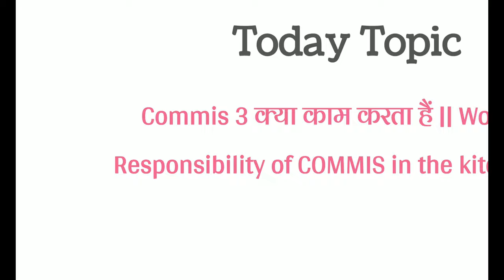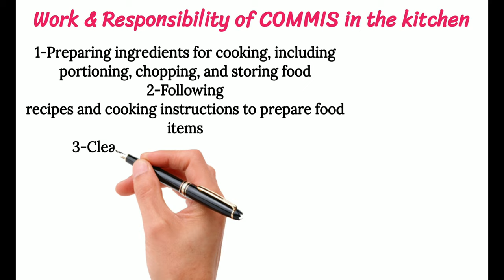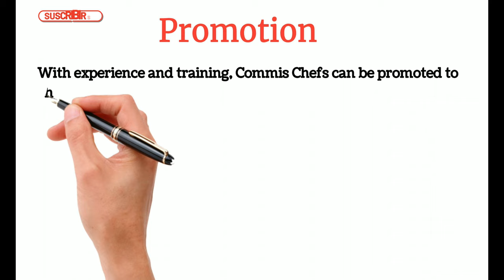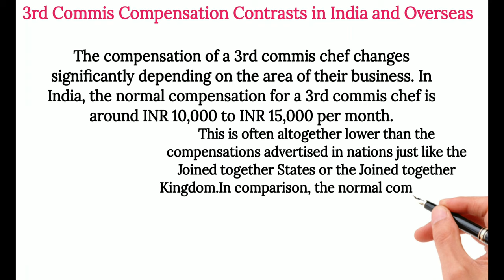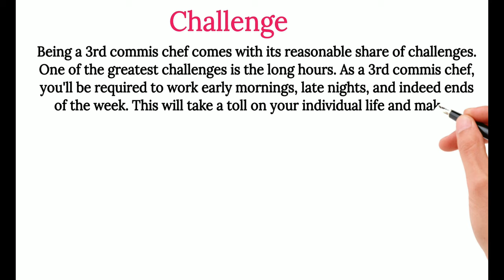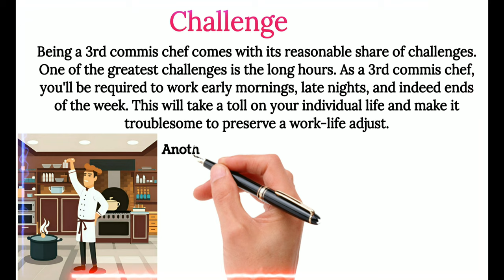Commis 3 || Work & Responsibilities of Commis in the kitchen || Culinary Art's Research || in Hindi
Welcome to Culinary Art's Research, your one-stop shop for all things culinary! I'm Chef Rishabh Kr. Singh is a professional chef with over 5 years of experience in the industry. I'm passionate about sharing my knowledge and experience with others, and I believe that everyone has the potential to become a great chef.

On my channel, you'll find videos on a variety of topics related to culinary arts, including:

Cooking techniques
Recipe demonstrations
Kitchen safety
Food preparation
Hospitality management
Culinary Book's
And more!
I offer advice and tips to help you achieve your culinary goals.

Whether you're a beginner or a seasoned pro, I hope you'll find something on my channel to help you improve your culinary skills.

Hi everyone, I hope you're all doing well. In today's video, I'm going to talk about the work and responsibilities of a commis 3 in the kitchen. I'll also share some tips on how to become a good chef.

Are you active on Instagram?
I'd love to connect with you on Telegram!